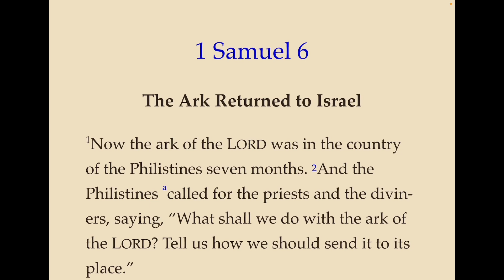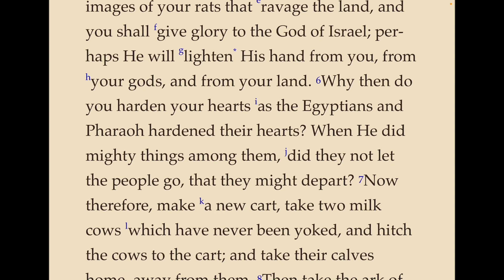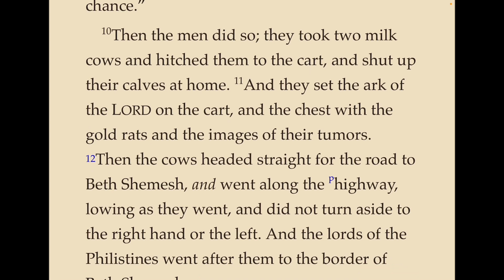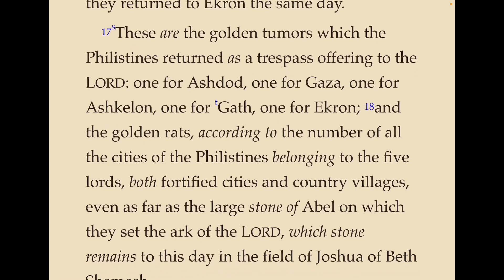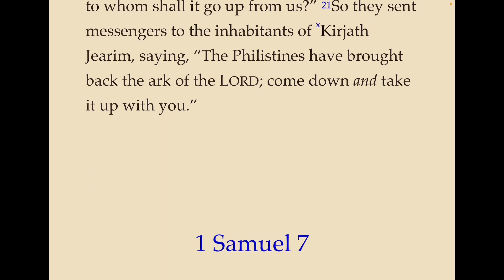1 Samuel, ch 6 - The Ark of the Covenant is Returned to Israel and the Ark at Kirjath Jearim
A reading of the Old Testament book of 1 Samuel, chapter 6 from the Nelson New King James (NKJV) Study Bible.  The Ark of the Covenant is returned to Israel and the Ark at Kirjath Jearim.